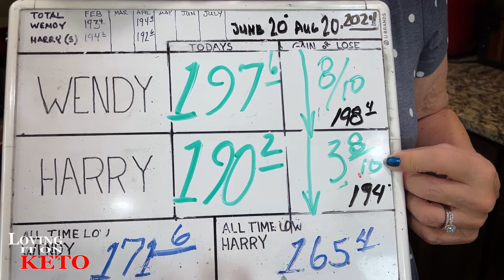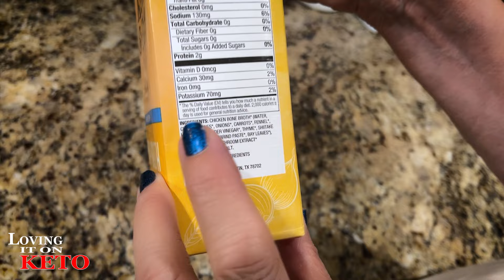CARNIVORE ALFREDO with NOODLES and HOW TO FIGURE OUT YOUR PROTEIN NEEDS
1509 -- CARNIVORE ALFREDO with NOODLES and HOW TO FIGURE OUT YOUR PROTEIN NEEDS

INTERVIEW with ADRIAN K GLEDHILL BIGGEST LOSER CARNIVORE
code : lovingitonketo
KRACKD SNACKS
PLUCK SEASONINGS
0:00 intro

OUR CODE IS  = LovingItOnKeto
PLUCK SEASONINGS
GREMBERRY FARMS
LOVING IT ON KETO AMAZON STORE